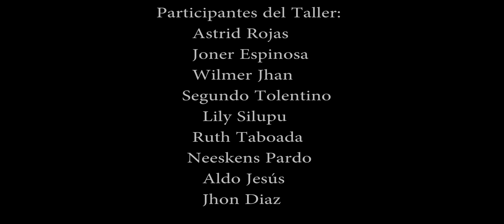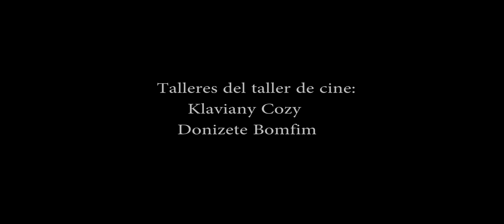Derechos Humanos em Lima, Peru ( Curta Metragem )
Cine Favela presenta Taller de Cine en Lima en Perú con el tema sobre Derechos Human en el barrio Pachacutec.

Participantes del Taller: Astrid Rojas, Joner Espinosa,  Wilmer Jhan, Segundo Tolentino,  Lily Silupu,  Ruth Taboada, Neeskens Pardo,  Aldo Jesús,Jhon Diaz.

Organizadores del Taller: Fátima Flores, Tercero Tolentino, Mariana Paschoal, Segundo Tolentino

Talleres del taller de Cine: Donizete Bomfim y Klaviany Cozy